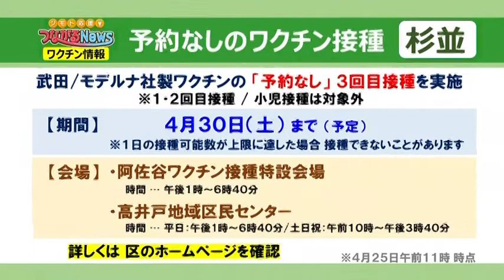18歳以上への３回目接種について 中野区 2022.4.25